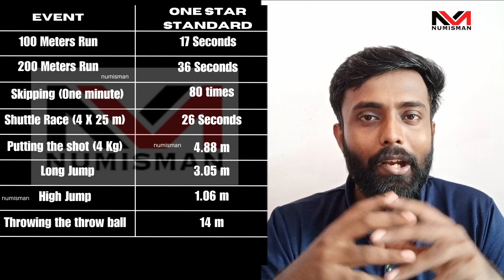WCPO ഉയരം എത്ര വേണം 150..? ഏതൊക്കെ Items ആണ് ഉള്ളത്.. അറിയേണ്ടതെല്ലാം വിശദമായി